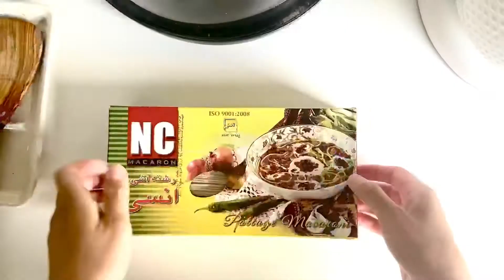Aash, an Afghan Noodle Pottage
Song - Gol E Sangam - Ayas Project